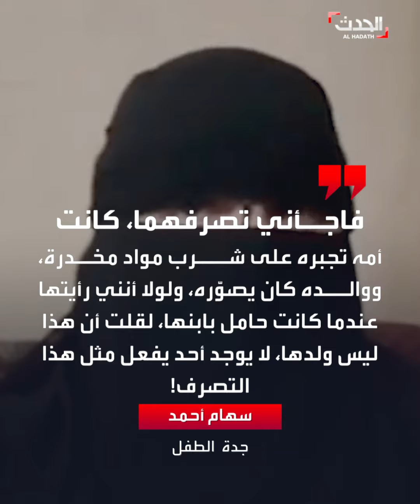فيديو صادم.. زوجان يجبران طفلهما على تعاطي المخدرات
مقطع فيديو يهز مصر.. زوجان يعذبان طفلهما بوحشية ويجبرانه على تعاطي المخدرات